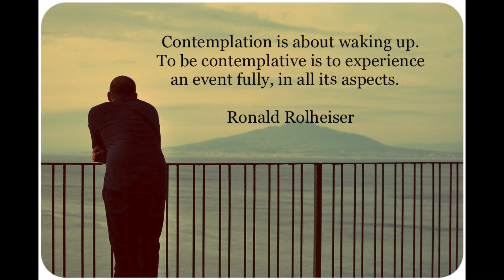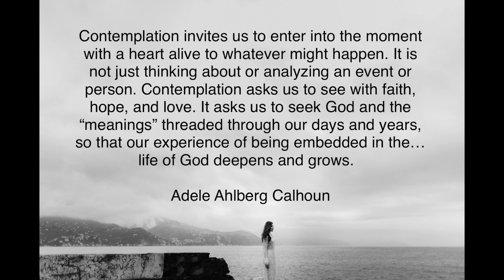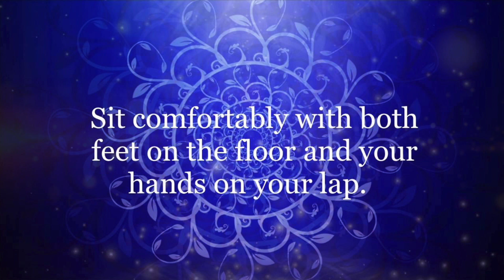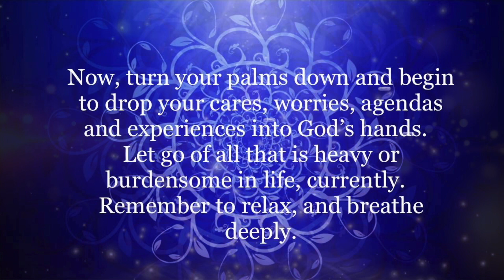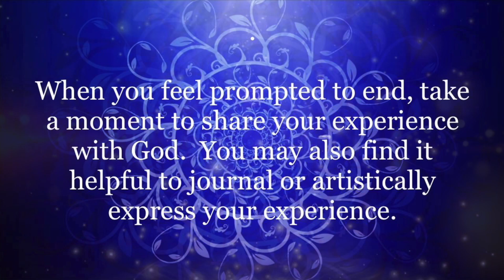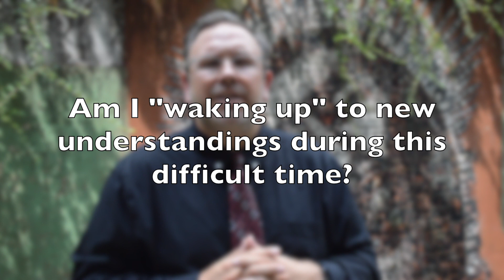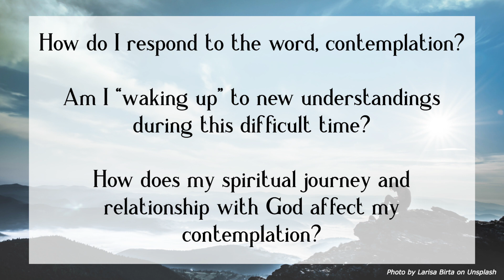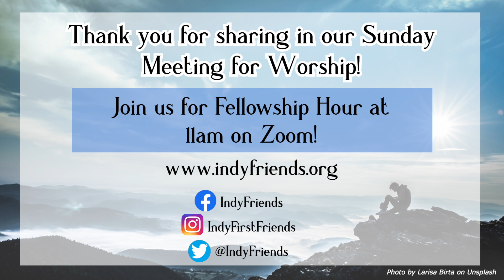Indianapolis First Friends Quaker Meeting 7-12-2020 Sunday Meeting for Worship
Join us at 10:15am on Sunday, July 12th for our online Meeting for Worship Sunday Service!

Pastor - Bob Henry
Christian Education Director & Associate Pastor - Beth Henricks
Music Director & Pianist - Eric Baker
Special Music - Jim & Leslie Kartholl